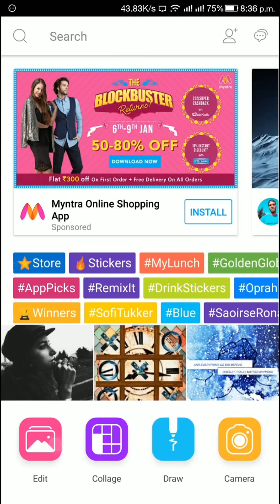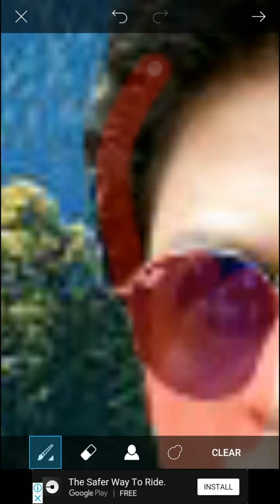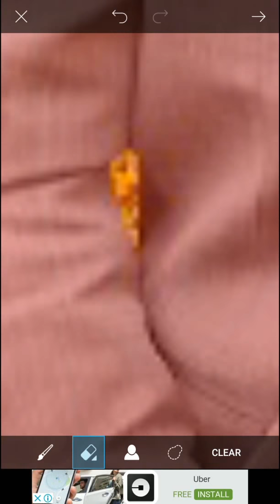REMOVE BACKGROUND IN ANY PHOTO/IMAGE/PICTURE IN PICSART USING ANDROID